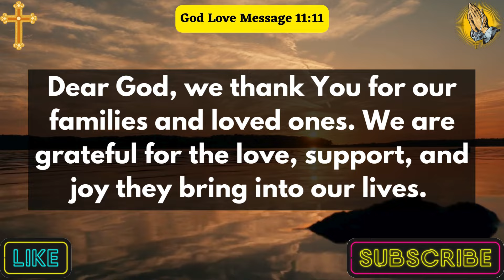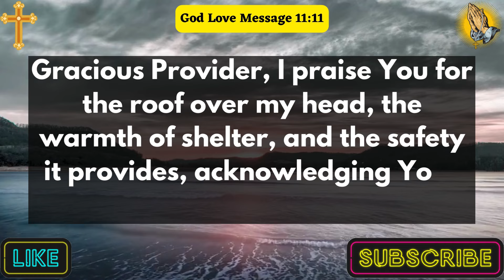Lord God, I Thank You For The Forgiveness You Offer Freely, Despite My Shortcomings And Mistakes....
a prayer to thank god
prayer for today
night prayer
evening prayer
bedtime prayer
gratitude prayer
healing prayer
morning prayer
family prayer
night prayer before going to bed
catholic
jesus
powerful prayer
God Love Message 11:11